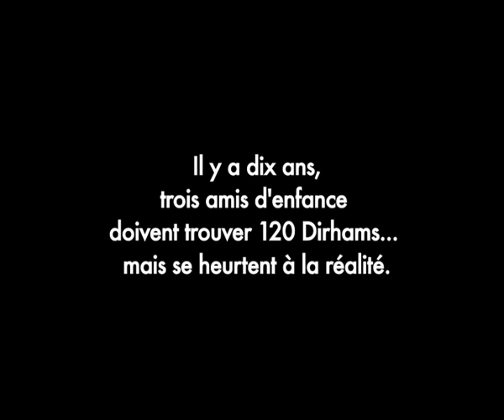L'Os De Fer - عظم الحديد (tribute 15th anniversary) by Hicham Lasri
L'or de fer est un film écrit et réalisé par Hicham Lasri en 2006 à Agadir dans le cadre du projet pharaonique The Film Industry.
production : Ali n' production - SNRT
en 2016 on fête les 10 ans de ce projet.
l'os de fer raconte l'odyssée de trois copains qui cherchent 120 dhs et finissent dans une sale affaire de prise d'otage de bus...